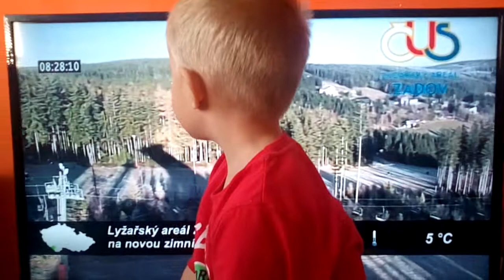Panorama a malý (už velký) divák